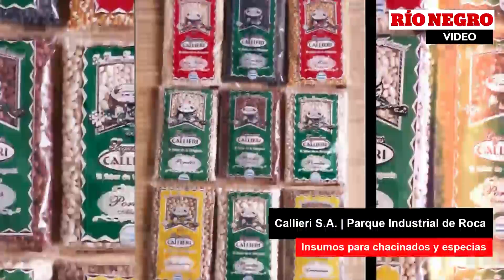Callieri S. A. | Roca | Parque Industrial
Entrevista con Pablo Callieri, gerente de la empresa que produce insumos para chacinados, especias y repostería.